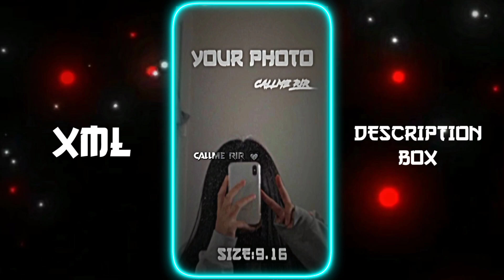NEW PRESET 😫 NEW TREND XML 🎟️⤵️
𝐀𝐒𝐒𝐀𝐋𝐀𝐌𝐔 𝐖𝐋𝐀𝐈𝐊𝐔𝐌 ❤️

🅝🅞🅣🅔:𝐈𝐅 𝐘𝐎𝐔 𝐔𝐒𝐄 𝐌𝐘 𝐗𝐌𝐋 𝐎𝐍 𝐘𝐎𝐔𝐓𝐔𝐁𝐄/𝐓𝐈𝐊𝐓𝐎𝐊. 𝐘𝐎𝐔 𝐌𝐔𝐒𝐓 𝐁𝐄 𝐌𝐄𝐍𝐓𝐈𝐎𝐍 𝐌𝐄. 𝐎𝐓𝐇𝐄𝐑𝐖𝐈𝐒𝐇 𝐀 𝐑𝐄𝐏𝐎𝐑𝐓 𝐒𝐇𝐎𝐔𝐋𝐃 𝐁𝐄 𝐆𝐈𝐕𝐄𝐍 𝐓𝐎 𝐘𝐎𝐔𝐑 𝐀𝐂𝐂𝐎𝐔𝐍𝐓 🤡 (𝐓𝐇𝐀𝐍𝐊 𝐘𝐎𝐔) ...

𝐂𝐑𝐄𝐀𝐓𝐄𝐃 𝐁𝐘:@TafsirReturn

𝐎𝐕𝐄𝐑𝐋𝐀𝐘:

𝐔𝐒𝐄 𝐌𝐘 𝐅𝐑𝐎𝐍𝐓 𝐋𝐈𝐍𝐊⤵️

🌀 𝐓𝐀𝐆 🌀